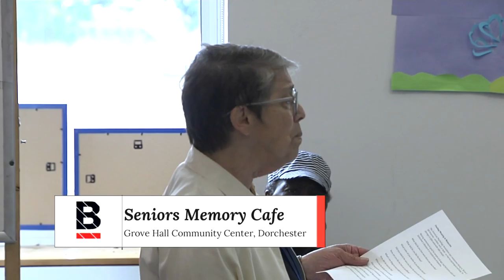Seniors Memory Cafe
The City of Boston's Elderly Commission partnered with Boston Centers for Youth and Families to host another Memory Cafe at the Grove Hall Community Center in Dorchester. These cafes are places where individuals experiencing memory loss and their caretakers can meet to share resources and support one another.